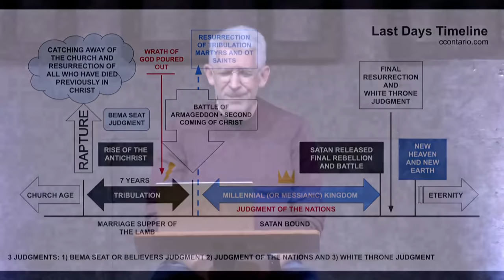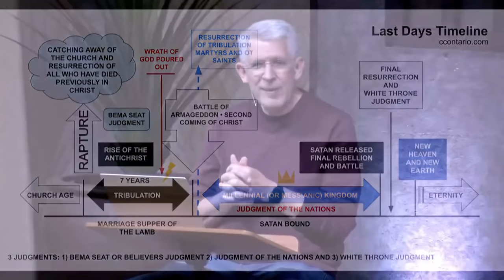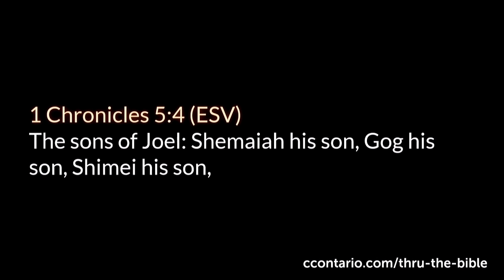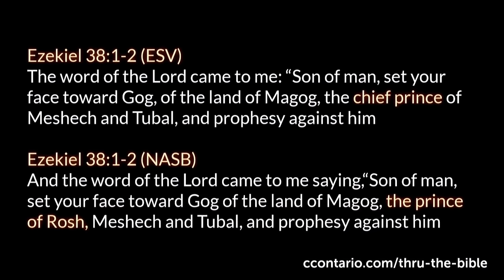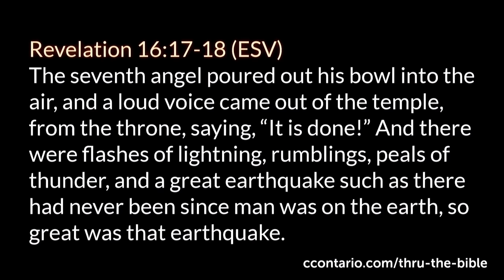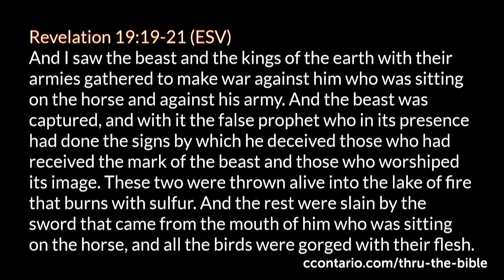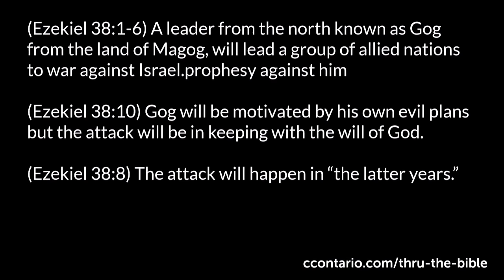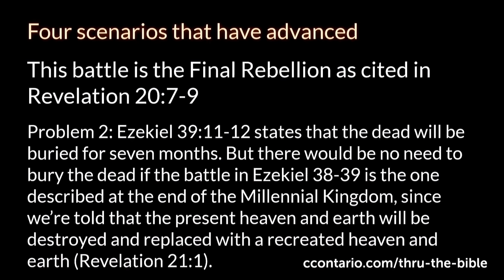Ezekiel 38-39 • In a great battle the Lord will fight for Israel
A chapter by chapter and verse by verse study of Ezekiel taught by Pastor Paul LeBoutillier of Calvary Chapel Ontario, Oregon. for online studies through the entire Bible. Recorded November 3, 2021